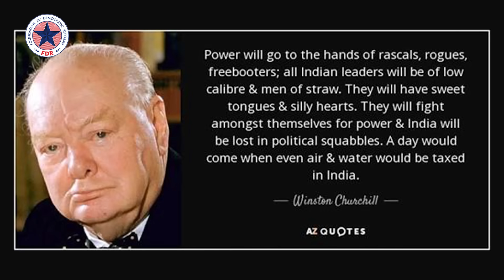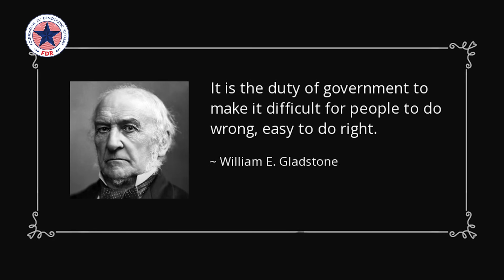Politics, Democracy & AP Elections | Devakatta with Dr. Jayaprakash Narayan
In this video, Dr. JP & Devakatta discuss a range of issues; from culture and society to democracy, comparing India and USA. Tune In and watch the entire conservation!

About:
Foundation for Democratic Reforms (FDR) is India’s leading think-tank and scientific research-resource center for studying, formulating and promoting fundamental reforms in political, electoral and governance spheres and in critical areas of state policy.  It was established in 1996 and is based in Hyderabad, Telangana.Dr. Jayaprakash Narayan, former MLA, former member of National Advisory Council and Second Administrative Reforms Commission is the General Secretary of Foundation for Democratic Reforms.  Dr. JP is a physician by training, a public servant by choice, and a democrat by conviction.